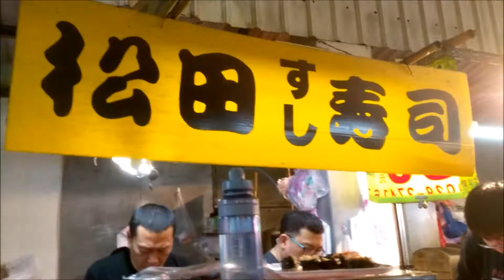2018 02 15台南 崇德公有零售市場